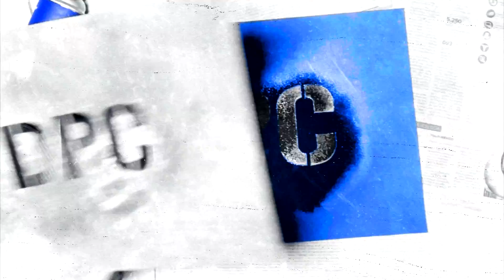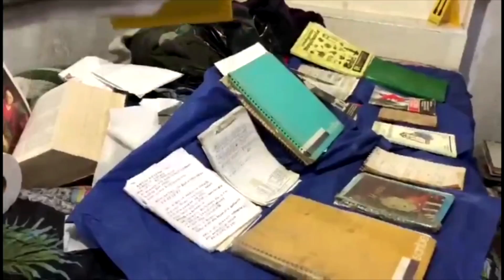ASESINO SERIAL EN EL EDOMEX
EL MONSTRUO ANDRE N